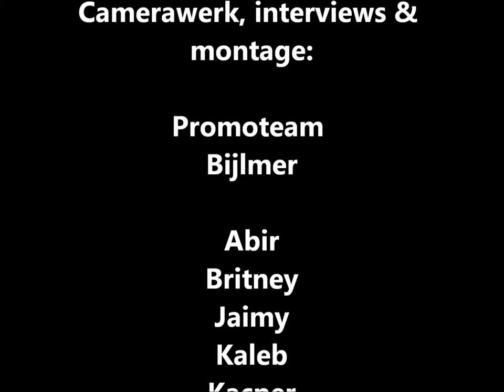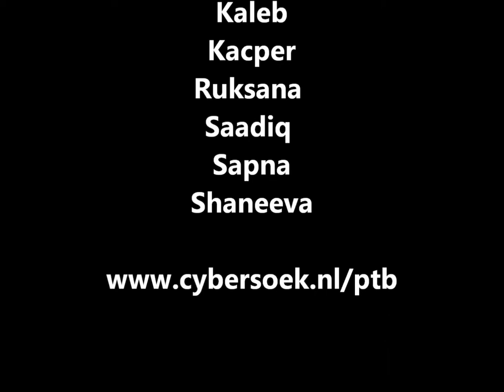Promoteam Bijlmer bezoekt... Kinderboerderij Bijlmerweide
In september is het 'Promoteam Bijlmer' van start gegaan. In een notendop:
tien kinderen uit de Amsterdamse Bijlmer lopen een (of meer ) woensdagmiddagen mee bij een organisatie uit hun eigen buurt. Ze leren zo een andere kant van hun omgeving kennen en maken van hun ervaringen een mooi verslag en filmpje om te presenteren en op de te plaatsen.

Deze week het allereerste bezoek én filmpje: Kinderboerderij Bijlmerweide. Het Promoteam heeft zelf geinterviewd, gefilmd en gemonteerd.